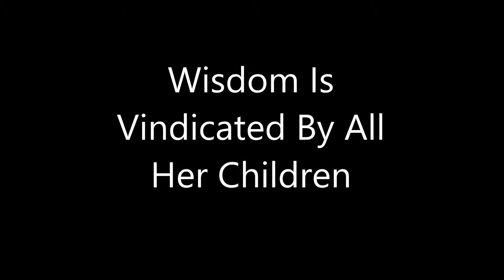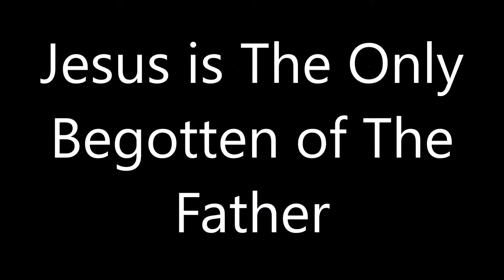Wisdom Is Vindicated By All Her Children